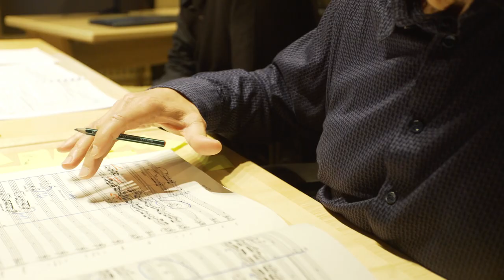Kontrabasista Černík: Nahrávání s Byčkovem bolí, ale výsledek je výborný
Kontrabasista České filharmonie Jaromír Černík v rozhovoru vzpomíná na natáčení Projektu Čajkovskij se současným šéfdirigentem orchestru Semjonem Byčkovem. „Maestro Byčkov je vždycky skvěle připravený a na tento projekt dostal od našeho ředitelství hodně času. To znamená, že symfonie se nejprve zkouší, pak se zkoušení přeruší a vrátíme se k tomu za tři týdny. To jsem tady ve filharmonii nikdy nezažil. Prostě to přišlo na pulty, nahrálo se to a hotovo. Takhle to má čas si to v lidech lehnout, doznít, a potom se přijde a znovu se ta muzika začne čistit a leštit. Tento zvláštní způsob práce má bezpochyby úžasný efekt. Je to taky únavné, bolí to, ale výsledek je výborný, “ popisuje Černík.

A výsledek této spolupráce si lze vychutnat ve čtvrtek 29. dubna ve 20.15. Česká filharmonie a Semjon Byčkov se vrací k hudbě Petra Iljiče Čajkovského, v koncertu vysílaném živě na Facebooku, YouTube a ČT art zazní Symfonie č. 2 zvaná Maloruská.